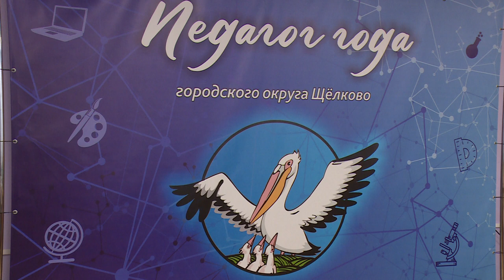Открытие конкурса «Педагог-психолог 2022»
В Щелковском учебно-методическом образовательном центре состоялось торжественное открытие муниципального конкурса «Педагог-психолог 2022». В этом году участие в нем примут шесть специалистов из детских садов и школ городского округа. Подробности расскажем в нашем следующем сюжете.